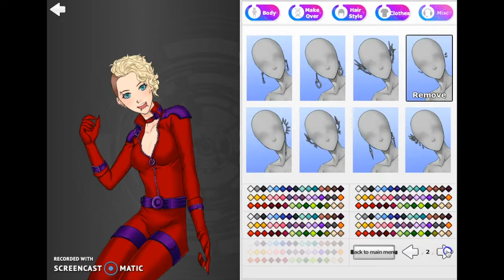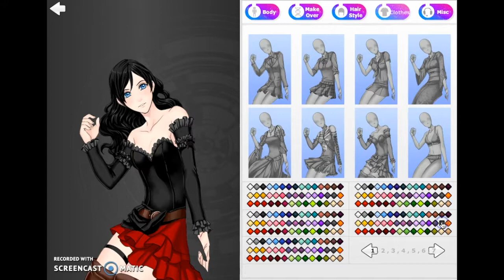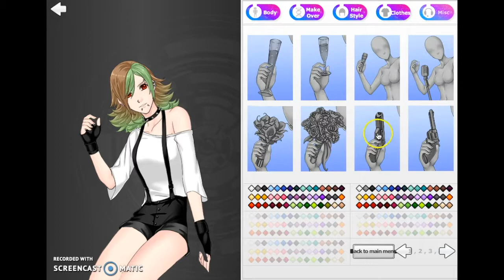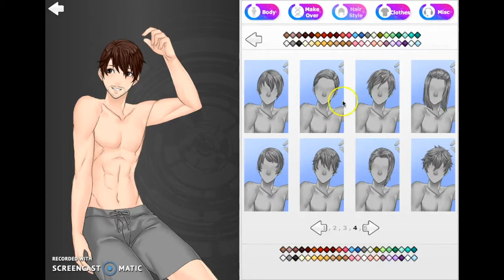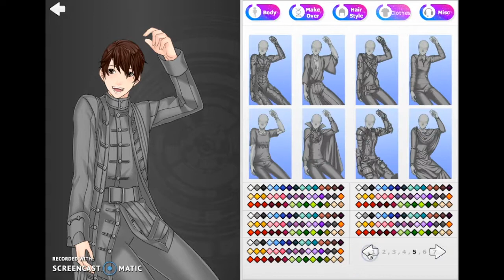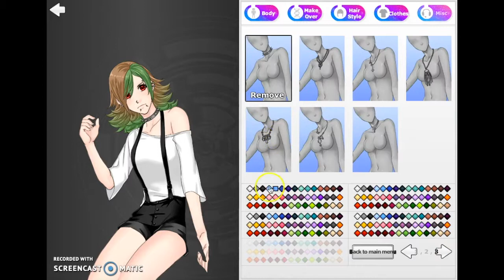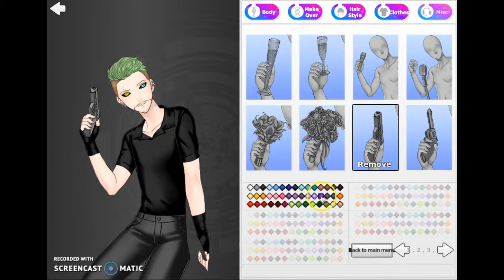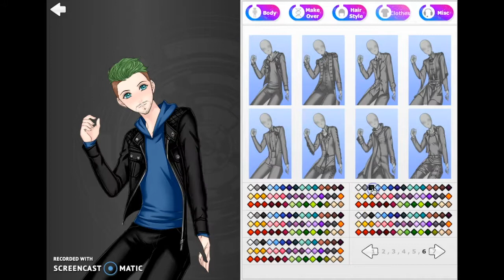Couple Edits (Links in Deiscription)